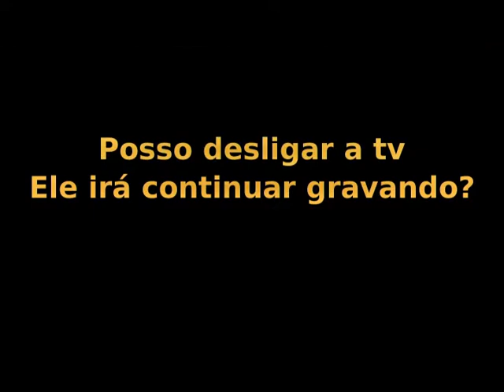Gravação com o conversor digital intebras CD 636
Gravação de canais com conversor CD-636 da intelbras onde você também pode fazer gravações mesmo com a TV desligada.